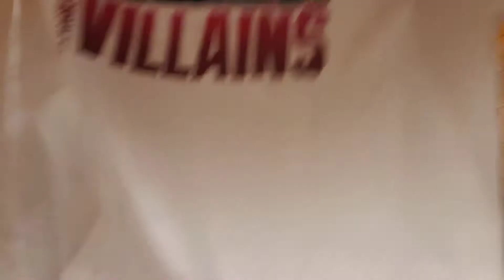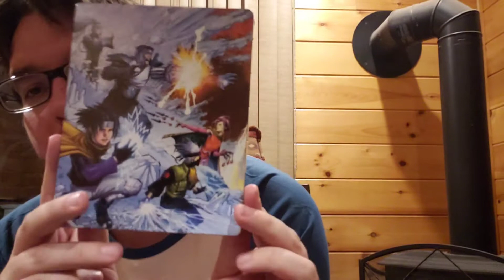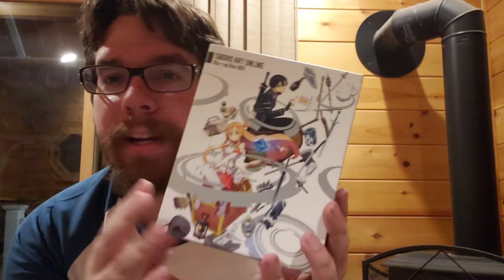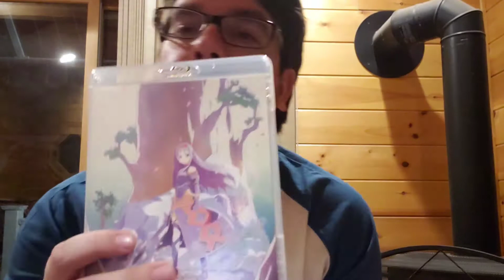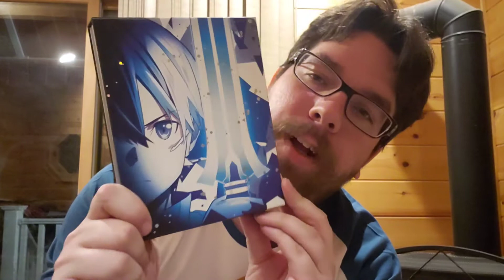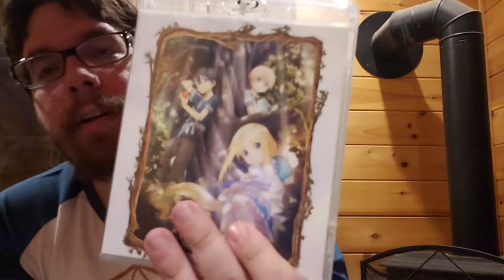Sword Art Online limited edition blu ray box sets/mall vlog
I show off my sword art online blu ray box sets as well as some things I grabbed at the mall today